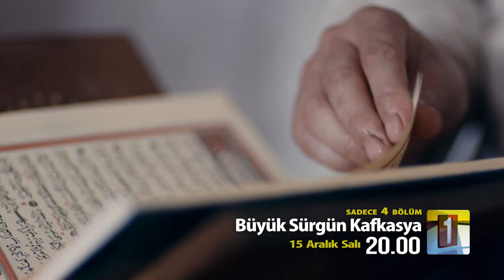Büyük Sürgün Kafkasya Tanıtım 4